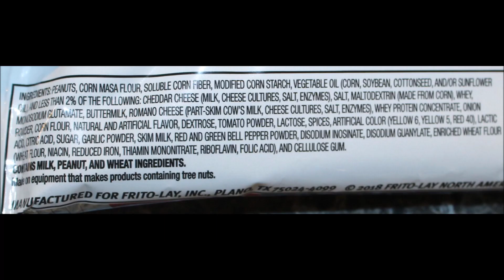Doritos Flavor Shots: Fiery Habanero Triangles, Flamin’ Hot Nacho & Nacho Cheese Nuts Review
This is a taste test/review of the Doritos Flavor Shots in three varieties including Fiery Habanero Triangles, Flamin’ Hot Nacho flavored Nuts and Nacho Cheese flavored Nuts. They were $1.50 each at Speedway.
* Fiery Habanero Triangles 1 package = 210 calories
* Flamin’ Hot Nacho 1 package = 250 calories
* Nacho Cheese Nuts 1 package = 140 calories